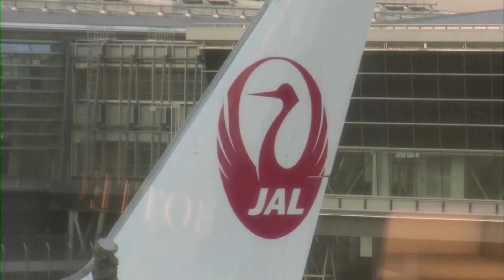Japan talent agency apologizes for sex abuse scandal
The niece of Johnny Kitagawa, the late J-pop mogul, stepped down as the head of the talent agency her uncle founded amid a sexual abuse sandal.